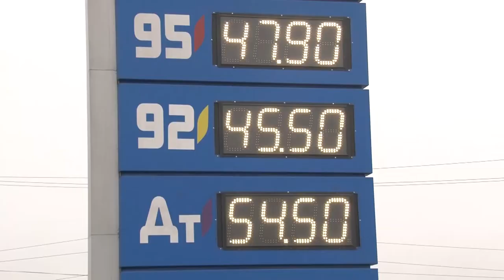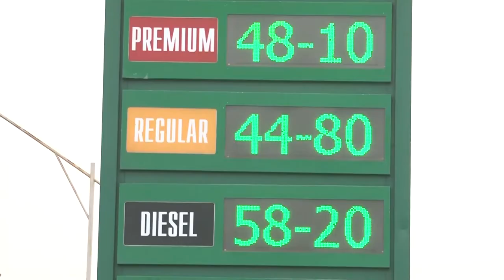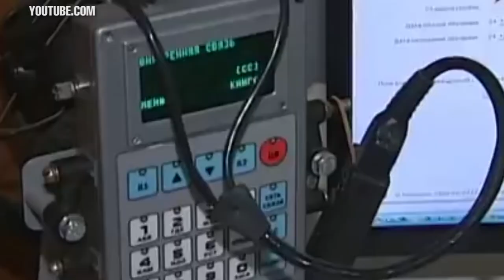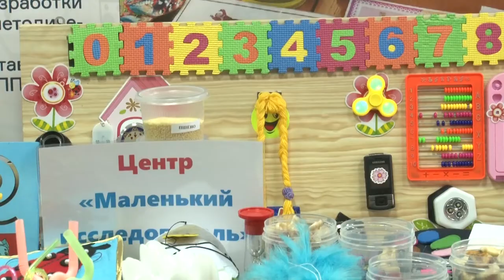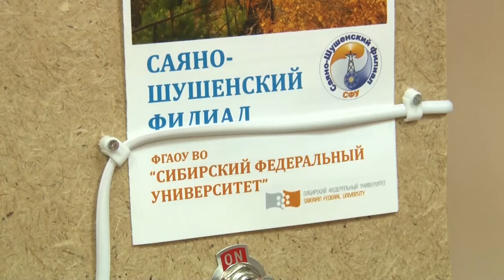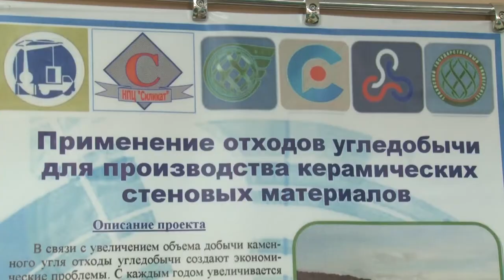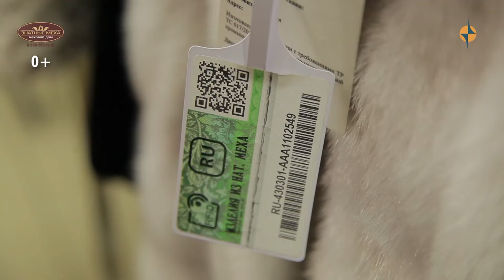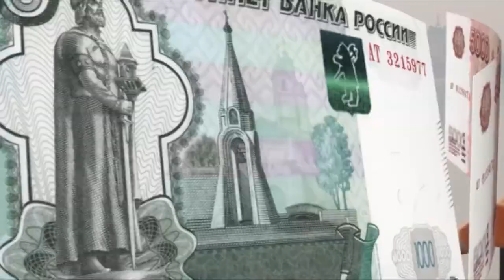НОВОСТИ ТУВЫ 08 11 18